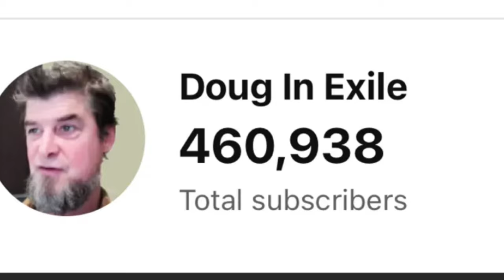Is Ben Carson Trump’s Perfect 2024 VP Pick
Is Ben Carson Trump’s Perfect 2024 VP Pick? "Could Ben Carson join forces with Trump for a triumphant return in 2024? Explore the potential impact of this dynamic duo as Carson’s expertise and Trump’s base appeal merge on the campaign trail. Discover why Carson might be the missing piece in Trump’s bid for the White House once more.”
00:00 Kids will be kids
03:36 JEB!
04:23 Trump stood by